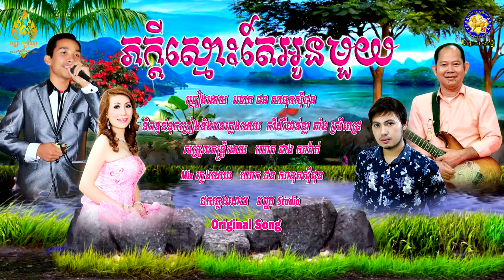ភក្ដីស្មោះតែអូនមួយ - ភ្លេងសុទ្ធ - ( KARAOKE )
និពន្ធបទភ្លេងនិងទំនុកច្រៀងដោយកវីដំរីជាន់ខ្លា តាំងស្រីពេជ្រ
 សម្រួលតន្រ្តីដោយលោក ជាង សារ៉ាត់
 ថតភ្លេងនិងវីដេអូដោយលោក ឆាង សុបញ្ញា